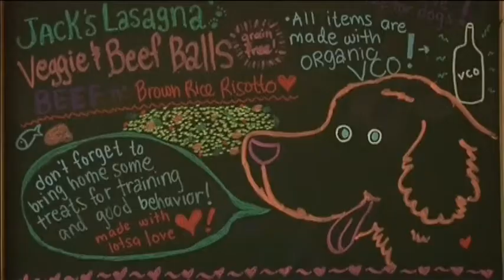3106 PHILIPPINES-GOURMET PET CAFÉ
3106 PHILIPPINES-GOURMET PET CAFÉ